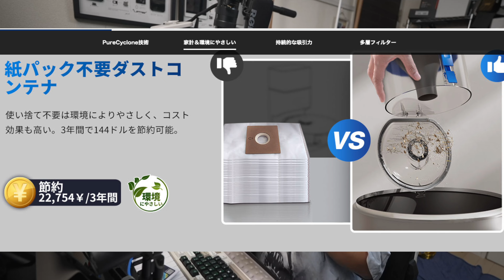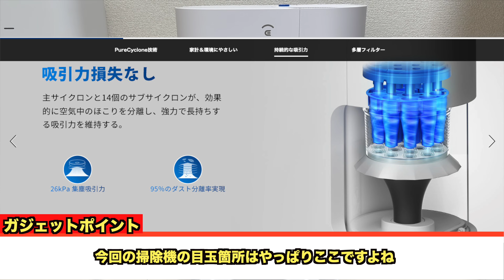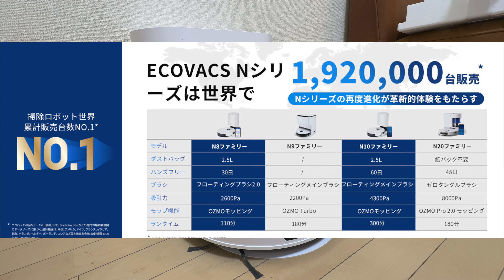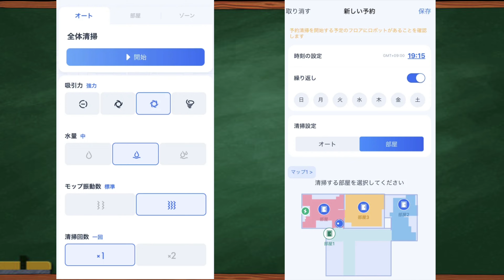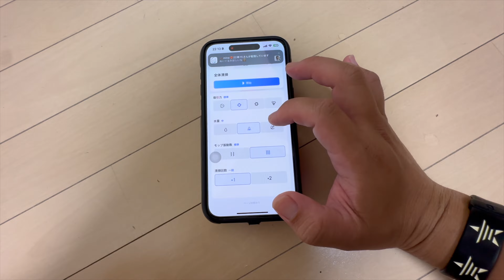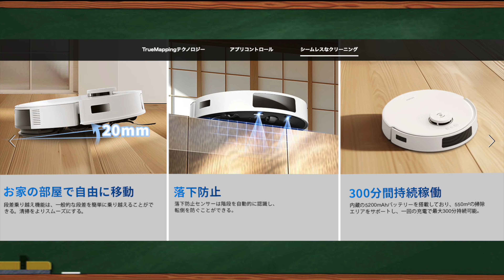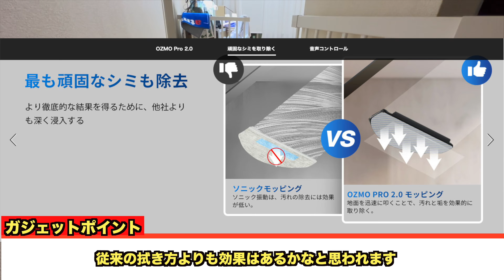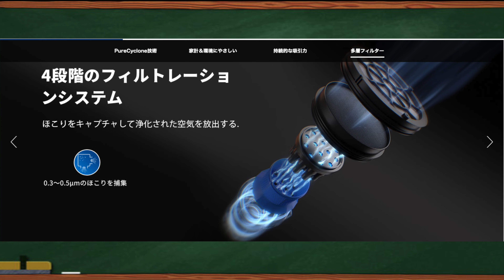【吸引革命】新型ロボット掃除機DEEBOT N20 PRO PLUSがゴミ集塵の常識を変えた‼︎ロボット掃除機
エコバックス初、サイクロン式ゴミ収集ステーション搭載 【DEEBOT N20 PRO PLUS】
8/29～9/4 Amazonスマイルセールで特別価格！
■通常価格(税込)：69,800円
■セール特価(税込)：54,800円

28歳男性
1993年4月21日
ニックネーム：TAKA
前職：サマンサタバサでアパレル生産管理
現在：メカなどの部品販売、納期管理、WEBサイト改善を仕事にしています